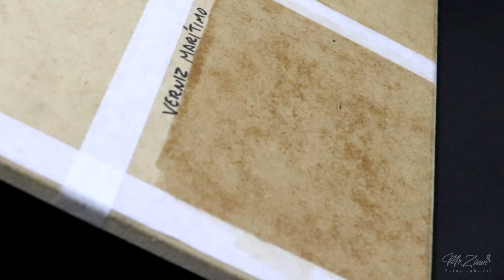VERNIZ NA PIROGRAFIA : PARTE1#pirografia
saiba a melhor forma de aplicar o verniz para proteger sua arte.